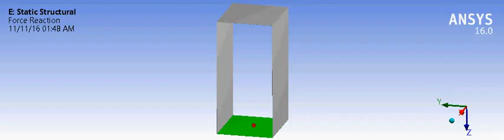ANSYS Buckling Analysis(5)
Buckling Analysis in ANSYS. Comparison to Static structural Analysis